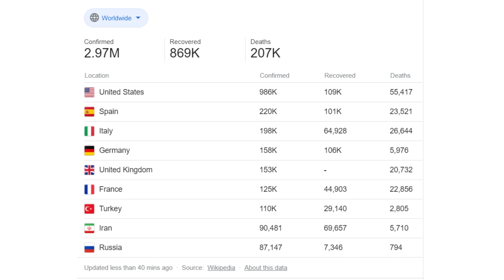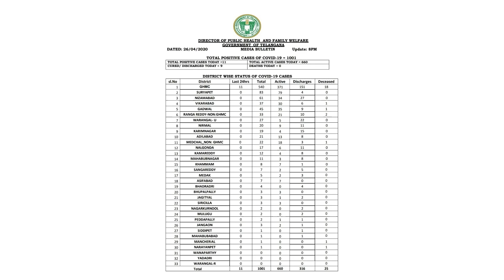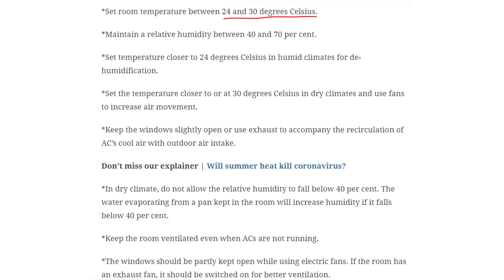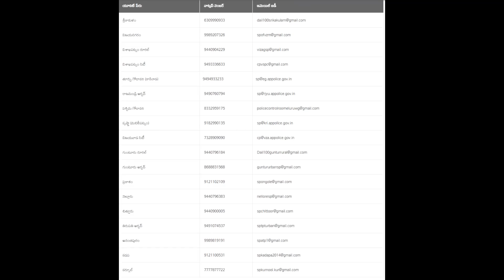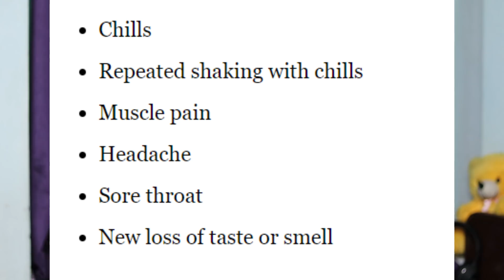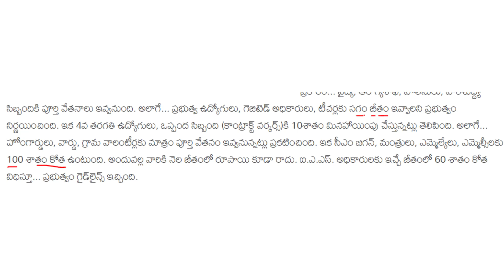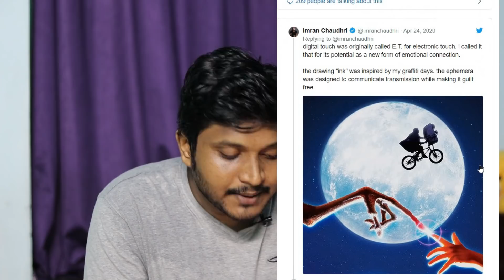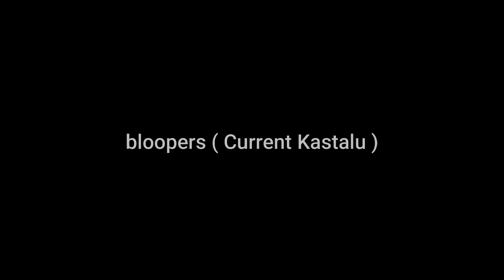Trending News In Telugu E#17 || 27-04-2020 || By Kanthu || babai TV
babaiTV Social Media Link :

tiktok app : hibabaitv
helo app : babaitv